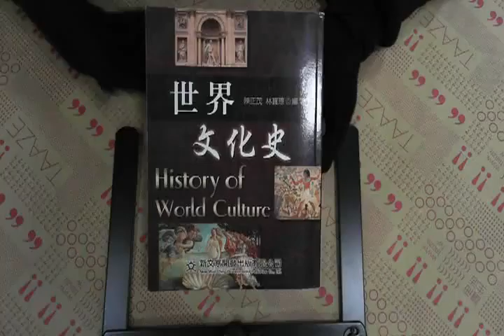TAAZE｜世界文化史 二手書書況 9575124839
TAAZE｜讀冊生活網路書店「世界文化史」，找二手書請至